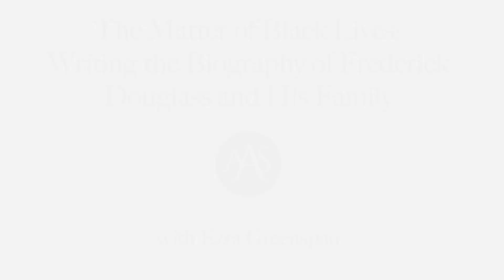Public Program: Ezra Greenspan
March 16, 2017: Greenspan explores the life stories of various members of the Bailey-Douglass family of Talbot County, Maryland, over an era spanning slavery, the Civil War, Reconstruction, and Jim Crow.